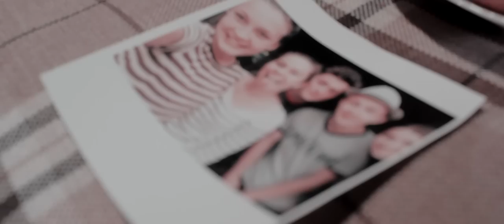Fire N Gold - Bea Miller (Cover by Mountain Breeze)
Here is our version of "Fire N Gold" by Bea Miller!